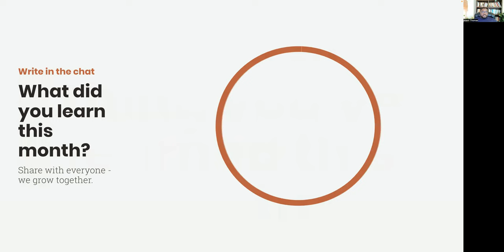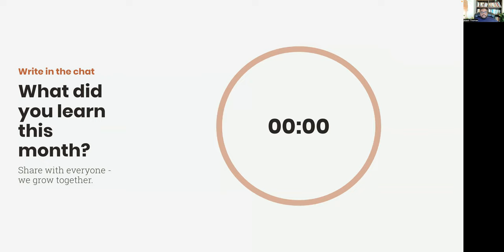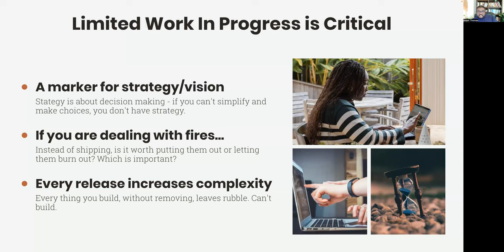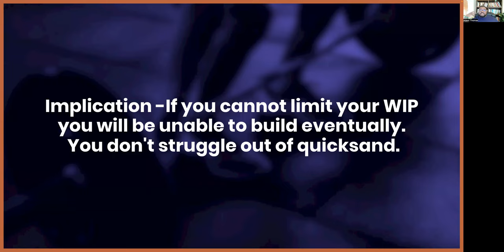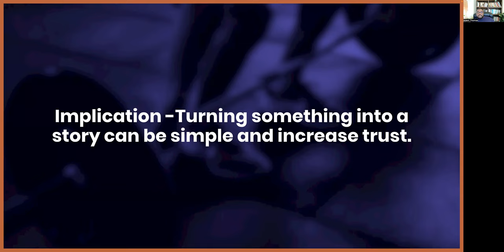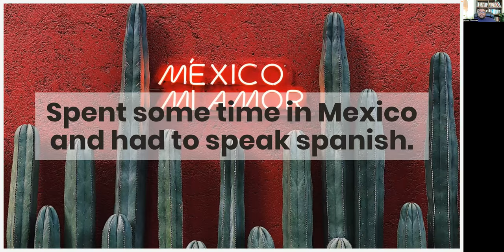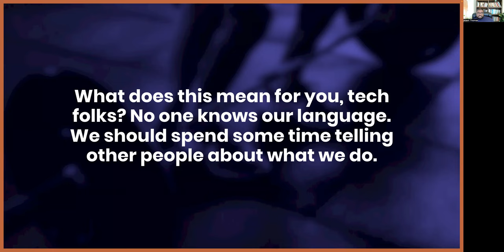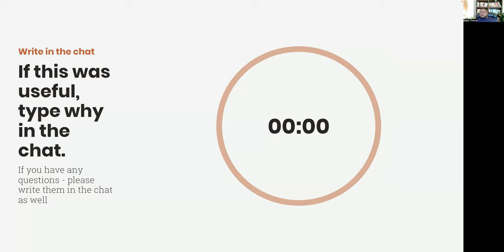Unlock the Secrets of ABT, WIP Limits & Translations: Product Manager AMA!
Hi, I'm Adam Thomas - and I help teams do product management better.